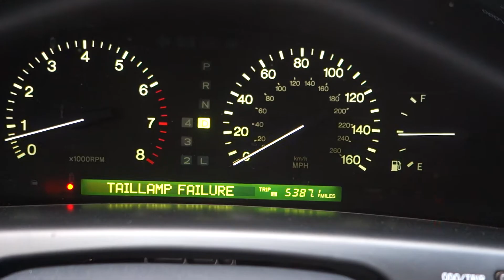Oil change vlog early december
off brand full synthetic for the LS 400.